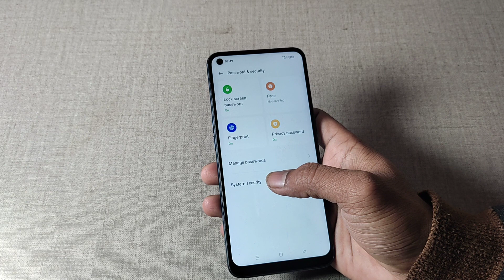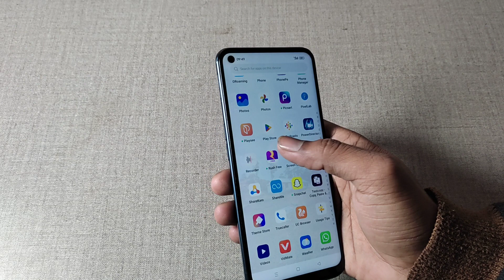realme 9 screen pinning, realme 9 me screen pinning use kaise kare